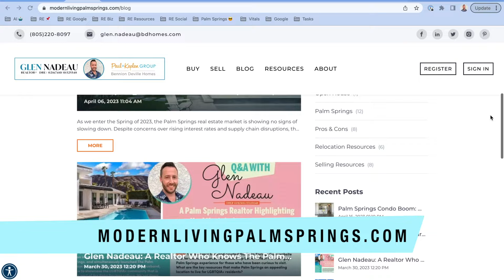5 Things I Wish I Knew Before Moving To Palm Springs | Living in Palm Springs & the Coachella Valley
What are the things you should know before moving to Palm Springs? In this video, I’m going to share the top 5 things I SERIOUSLY wish I knew before moving here. Whether you're here for the sunshine or the thriving culture, we've got the inside scoop!

00:00 - Intro from REALTOR® Glen Nadeau DRE 02167410
00:24 - 5 Things I Wish I Knew Before Moving To Palm Springs California
00:28 - COST OF LIVING AND BUDGETING - Living in Palm Springs California
01:17 - REAL ESTATE MARKET INSIGHTS - Living in Palm Springs California
01:54 - DESERT CLIMATE AND SEASONS - Living in Palm Springs California
02:32 - CULTURAL AND COMMUNITY ASPECTS - Living in Palm Springs California
03:35 - Palm Springs LGBTQ+ Community: What You Need To Know - Living in Palm Springs California
03:42 - Glen Nadeau's INSIDER SCOOP: The LGBT+ Advantage - Living in Palm Springs California
04:14 - Glen Nadeau's INSIDER SCOOP: Population Increase - Living in Palm Springs California
04:37 - OUTDOOR RECREATION AND ACTIVITIES - Living in Palm Springs California
05:26 - Final words on 5 Things I Wish I Knew Before Moving To Palm Springs California
05:53 - Final words from REALTOR® Glen Nadeau DRE 02167410

What other questions do you have? Consider an experienced and knowledgeable local realtor (like me) to help you make sense of things. If you’re ready to buy and/or sell yourself, I look forward to assisting you. I promise to give you a much more targeted answer than Google or the news will ever be able to. I’m looking forward to hearing from you!

Realtor® Glen Nadeau is a residential and relocations specialist with COMPASS 🧭 | DRE# 02167410

🤔 Thinking of Moving to Palm Springs California? I can help 😎
🕺 Glen Nadeau (pronounced “Ned-oh” as in “meadow”)
🧭 Realtor® at COMPASS | DRE# 02167410

Why does the LGBTQ+ community love Palm Springs, CA so much?
Because it's an oasis of Pride and inclusivity! 🏳️‍🌈 ⚧ 🏳️‍⚧️
Check out this (free!) LGBTQ+ Relocation Guide
To Palm Springs and the Coachella Valley:

*All stats, data, house pricing, and anything else mentioned is always subject to change and is provided merely as an example at the time of this recording. Most stats and data mentioned came from various websites and census data sites and are not based on our opinions*

This video includes exclusive footage from “The Anniversary,” A Palm Springs Dance Project Film Production